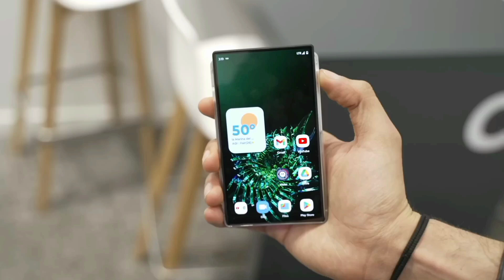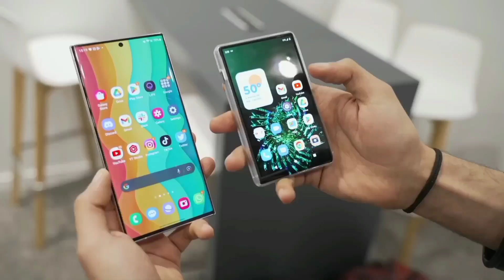Your DREAM smartphone...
In this video i will show you the dream smartphone which you want for life

Jaante raho
Dekhte raho
                          Lots of 💖